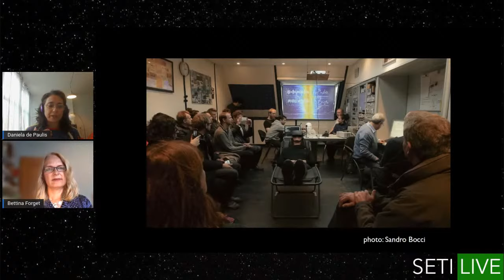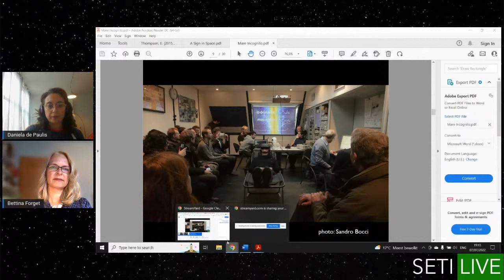SETI Live - Creating Art with Radio Telescopes: A Conversation with Daniela de Paulis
Meet Daniela de Paulis, the newest member of the SETI Institute’s Artist in Residence program. Daniela is a media artist who is also a licensed radio operator and radio telescope operator at the Dwingeloo radio telescope in the Netherlands. Fusing radio technologies, neuroscience, and space research, Daniela creates pioneering art-science projects that include live performances, virtual reality (VR), electroencephalograms (EEG), and audience participation. During this SETI Live chat with SETI AIR Director Bettina Forget, Daniela will discuss her recent works COGITO in Space and OPTICKS, and give us a sneak peek of the project she has planned to complete during her time at the AIR program.